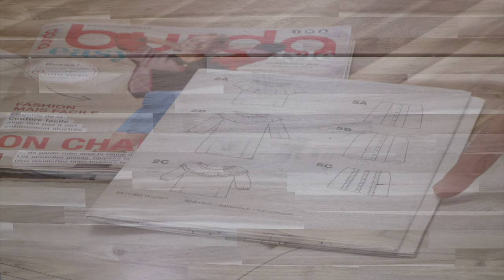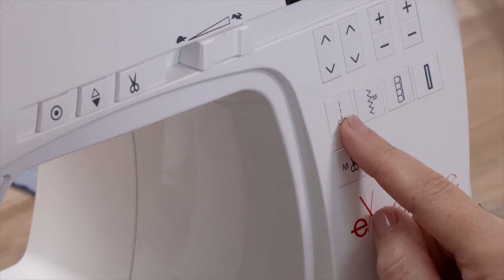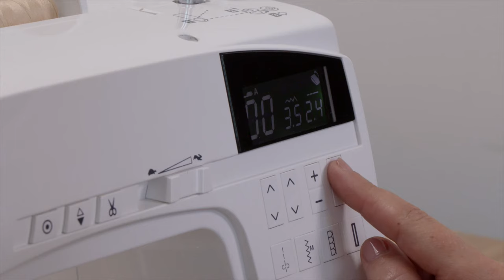Falda en denim 2C | Burda Easy Best of 2/24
Nuestro equipo está aquí para ayudarte con un vídeo tutorial hecho a medida sobre cómo hacer este elegante diseño, ¡imprescindible esta primavera! Déjate guiar con nuestros trucos y consejos de costura, desde la formación de fruncidos hasta la realización del dobladillo perfecto para los vaqueros, ¡todo ello utilizando tu fiel máquina de coser! 🧵